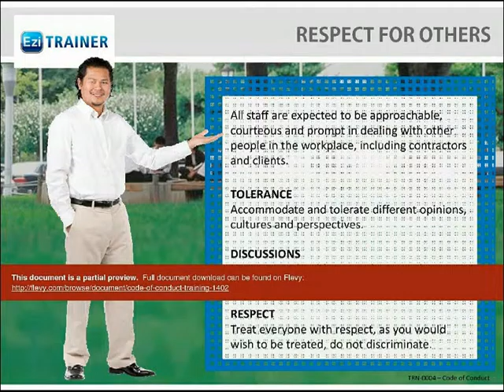Code of Conduct Training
1. Train your staff in Code of Conduct
  2. Your staff will understand the standards within your business
  3. Modify the content to suit your business standards

DOCUMENT DESCRIPTION

A complete training presentation based on Code of Conduct for your business for implementation and training of all personnel.

1. Introduction
2. Purpose
3. Scope of Training
4. Respect for others
5. Expectations of workers
6. Expectations of management and supervisors
7. Confidential information
8. Copyright, intellectual property and company information
9. Identifying and managing a conflict of interests
10. Conflict of interest - recruitment
11. Declaring gifts or benefits
12. Signing documents ? digital and hardcopy
13. Record keeping
15. Communications ? verbal and electronic
16. Use of alcohol, drugs and tabacco
17. Dress code
18. Work area
19. Reporting concerns of employee conduct
20. Breaching the code of conduct
21. General workplace etiquette